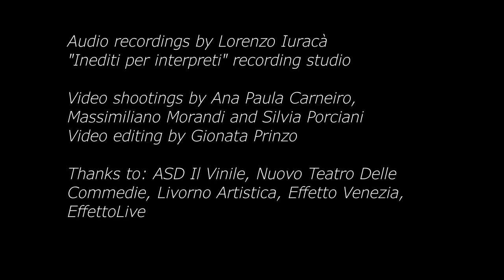Gionata Prinzo - Blues Tricks (Original acoustic fingerstyle composition)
Here's an original fingerstyle tune, named Blues Tricks. Fast blues fingerstyle on acoustic guitar.

I wrote this song in the period I was starting to know more deeply the city of Livorno (Leghorn), which I think is a very "Blues City" for many reasons (the streets, the squares, the atmosphere, the people, everything is blues!). This is why the song is dedicated to Livorno, and all the locations you see in the video are in Livorno ("Fortezza Vecchia", "Nuovo Teatro delle Commedie", "Ass. Il Vinile", "Piazza dei Legnami").

Special thanks to Lorenzo Iuracà for the audio recording and to video shooters: Ana Paula Carneiro, Silvia Porciani, Massimiliano Morandi.

Other special thanks to: Livorno Artistica, Nuovo Teatro delle Commedie, Ass. Il Vinile, Effetto Venezia, Effetto Live.

Guitar: Lag Tramontane T100ACE